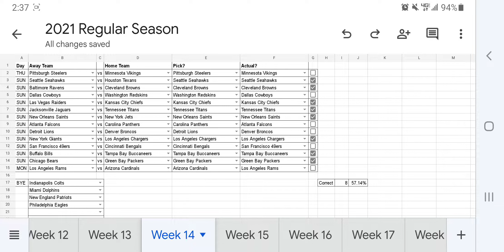Piggyskin Picks (Week 15)